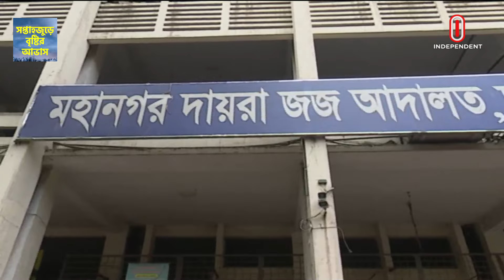রায় ঘোষণা হবে ঢাকার দ্রুত বিচার ট্রাইব্যুনাল ২ এ | Sohel Chowdhury | Independent TV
চিত্রনায়ক সোহেল চৌধুরী হ*ত্যা মামলার রায় ঘোষণা হতে পারে আজ। ঢাকার দ্রুত বিচার ট্রাইব্যুনাল ২ এর বিচারক অরুণাভ চক্রবর্তী এই রায় ঘোষণা করবেন।

tm__ma